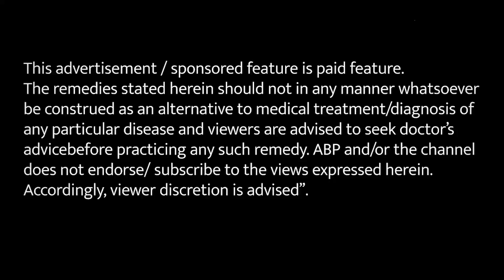ये गोंद जोड़ों के दर्द की समस्या को कर सकता है दूर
शरीर के दो या दो से अधिक हड्डियों के जोड़ में जब किसी चोट, बीमारी या पोषक तत्व की कमी से दर्द होता है तो इसे जोड़ों का दर्द कहा जा सकता है। इस समस्या के लिए हकीम जी एक औषधि बता रहे है, आप चाहें तो उनके नुस्खे अपना के अपनी इस कठिन समस्या में आराम पा सकते है।